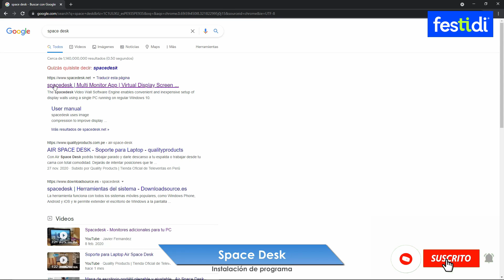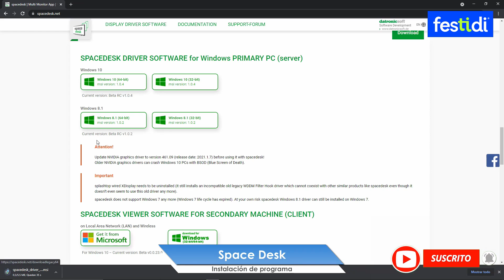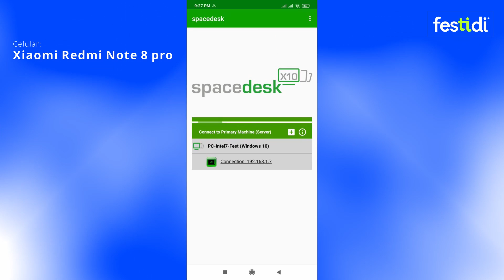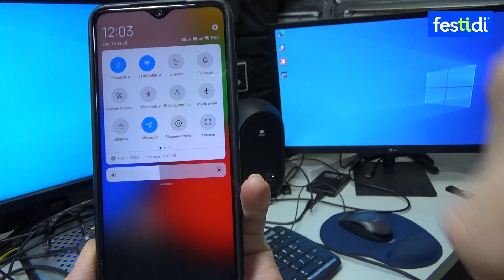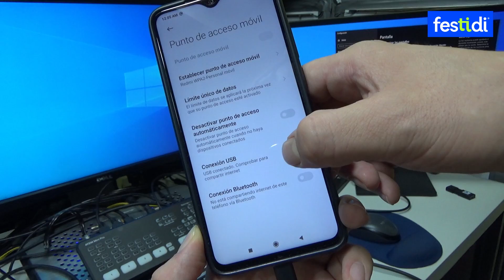🎥🎤 Tu celular como monitor en la mesa de control - Conexión Wi-Fi y USB - Space Desk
Muchas veces los monitores en nuestra mesa de control son insuficientes y ya no tenemos más salidas de la tarjeta de video, así que está solución del Software Space Desk te brinda la oportunidad de que tu celular, tablet o laptop lo utilices como un monitor adicional.

Aquí te muestro la instalación del programa y el app para que puedas usarlo

Te enseño el paso a paso de cómo realizarlo y también unas recomendaciones necesarias que debes conocer